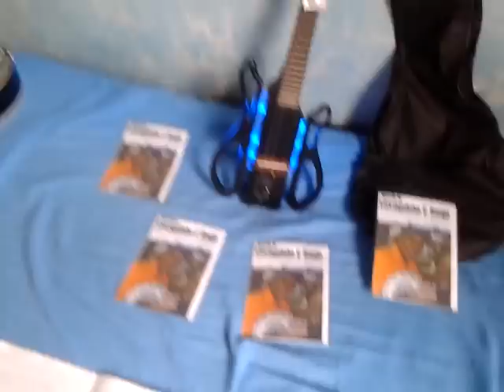Cavaquinho de LED AZUL OU VERMELHO - COMPRE O SEU ULTIMAS PEÇAS.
compra pela minha loja virtual e pague em at� 12 vezes no cart�o